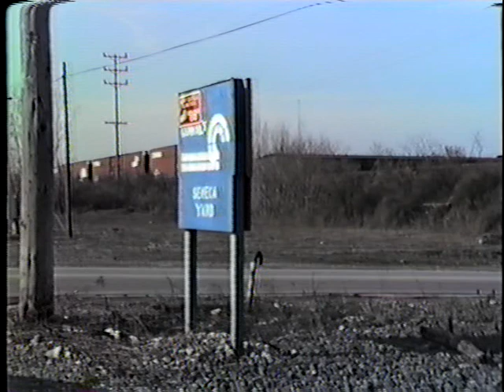South Buffalo 87&11 4/13/86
Going over Lake ave heading to the Ford plant